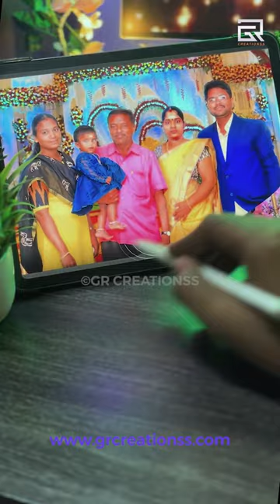Realistic Merge Art | photo merge art | GR CREATIONSS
Client:Can you add my Mother’s pic in our marriage pic?🥹❤️💕

Yeah we did it😎😇